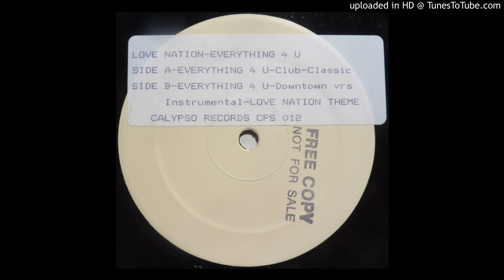Love Nation -- Love Nation Theme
Label:
Calypso Records ‎-- CPS 012
Format:
Vinyl, 12", White Label, Stickered, Stamped
Country:
Italy
Released:

Genre:
Electronic
Style:
Deep House